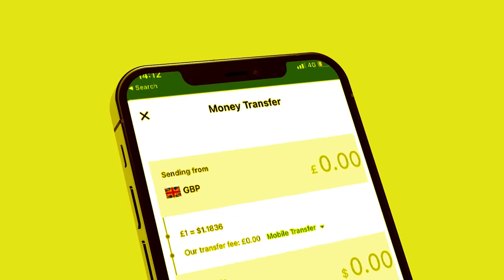Degdeg Wareegto la ogaaday madxwayne Biixi oo isku shaandhayn ku samayn doona Wasiiro iyo Saraakiil?